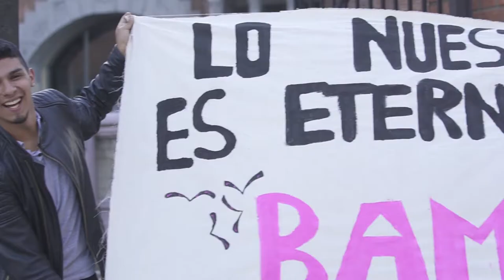Bambi Moreno Charpentier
El músico integrante de la banda Tan Biónica dio un espectáculo dedicado a la Ciudad de Buenos Aires a través de sus canciones en donde el público quedó contentísimo y dejó a un lado la timidéz para cantar y bailar en el Auditorio de la Usina.